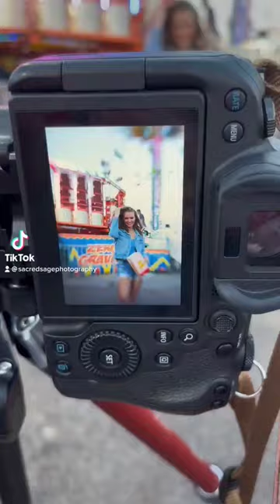State Fair Adventures. Read our blog on this at lensbaby.com!!